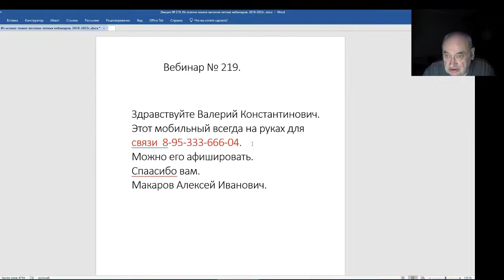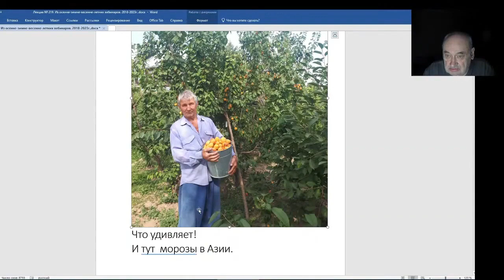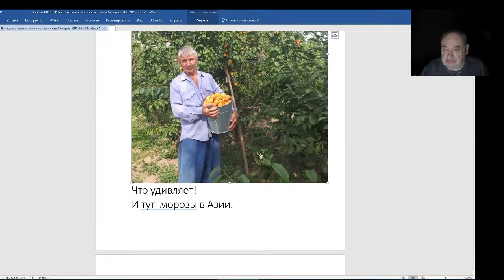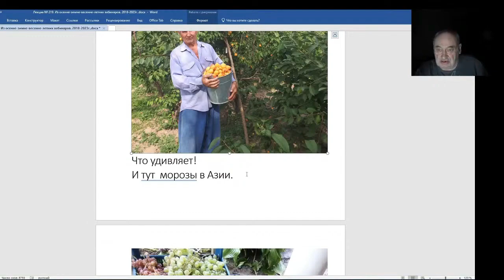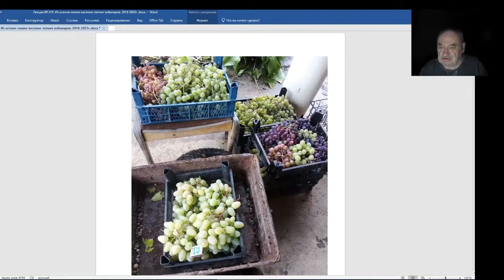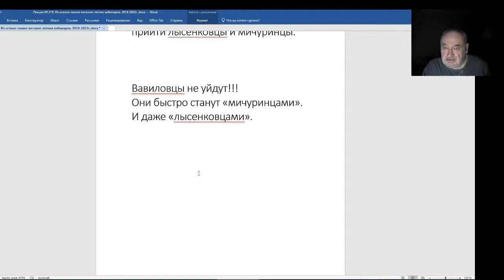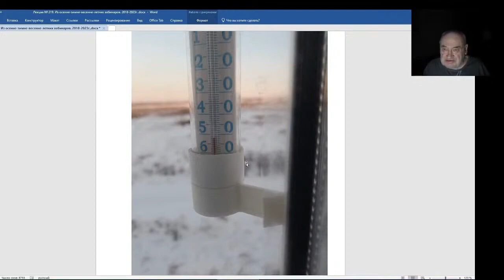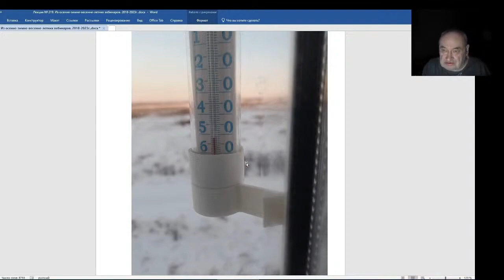Железов Валерий. Вебинар 219. ч. 1. Вавиловцы не уйдут. Они быстро станут мичуринцами.